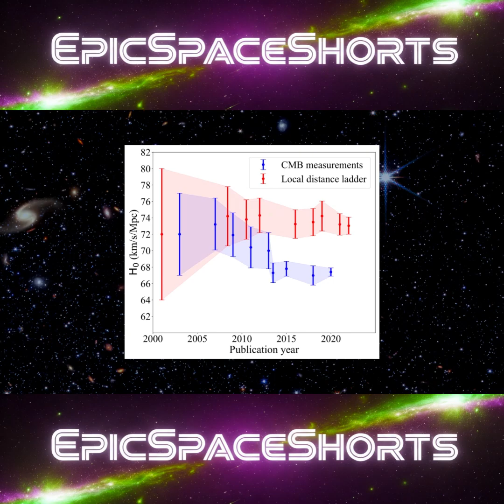The Expanding Universe Problem and Quantum Parallel Universes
For years we've known that our universe is expanding, but the Hubble Tension has plagued scientists for almost as long: two differing ways of calculating this rate of expansion, both well understood, give us differing conclusions.  In this video, the James Webb Space Telescope weighs in, can it resolve this tension after so many years?  We also discuss the quantum weirdness of wavefunctions: does wave function collapse lead to parallel universes? Could we ever hope to prove such a theory?